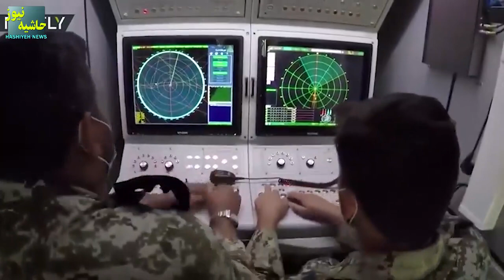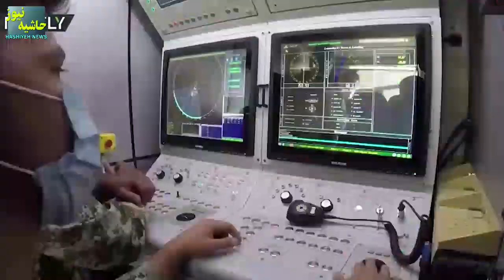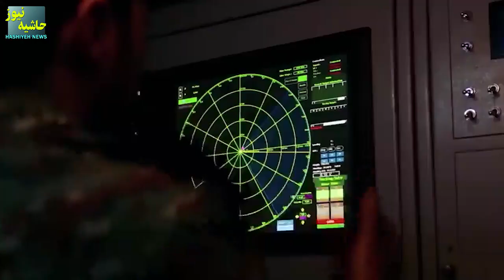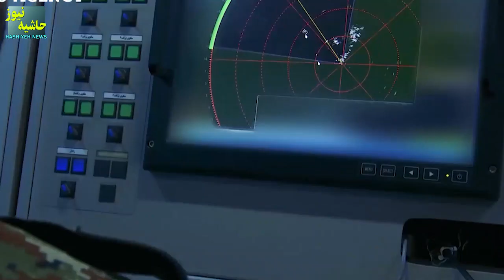کدام سامانه های موشکی حافظان آسمان ایران هستند؟! رهگیری همزمان صد جنگنده دشمن!-قسمت اول